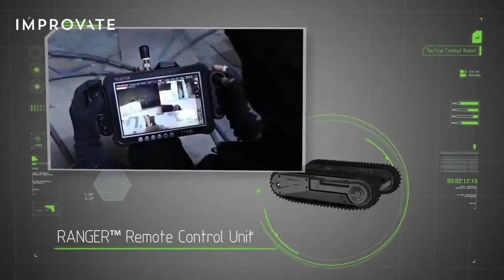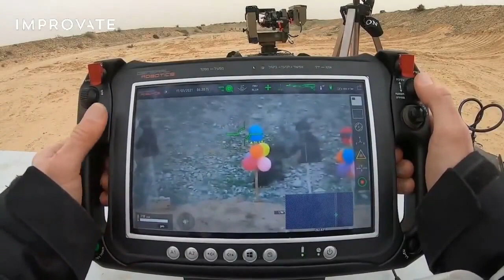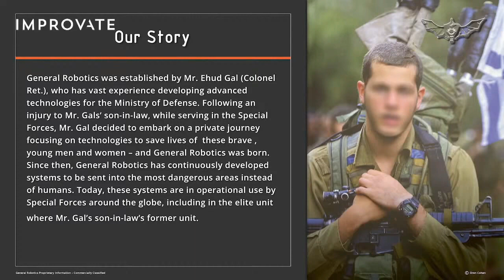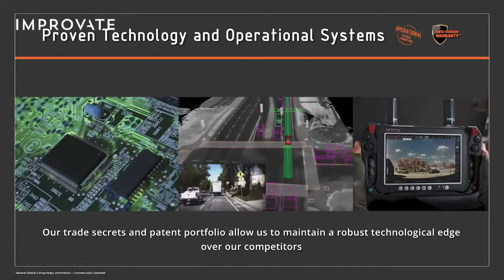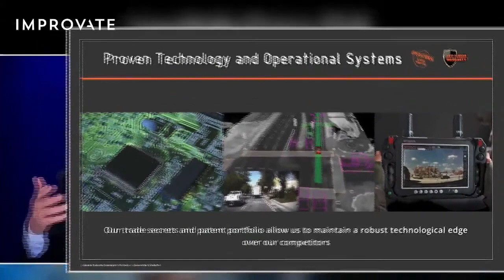General Robotics - Shahar Gal, CEO, interview on IMPROVATE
Watch our CEO, Mr. Shahar Gal in an interview about defense technology and innovation and how robots are protecting and saving human lives!